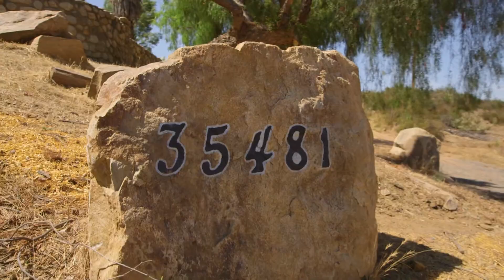Unique Horse Property in Murrieta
This fantastic property is located right in Central Murrieta, just a few minutes from Clinton Keith Road and the I-215. This area is currently in the process of being re-zoned and is a prime area for a builder to come in and build. This would sky-rocket the value of the land in this area! Set on 5.3 acres of prime equestrian land, this handsome ranch-style home features large and open concept single story layout with 3 bedrooms and 2 bathrooms. As you walk inside, you will find an open-concept layout that features upgraded tile floors, huge family room, spacious dining room, a large and open kitchen with a breakfast bar, granite counter tops, plenty of cabinets, newly updated appliances and a large eating area. The master bedroom is large and the master bathroom offers granite counter-tops, dual-basin vanity and a large walk-in shower and a large soaking tub. The second bedroom is good sized and the third bedroom would make for a great guest room or office space. As you walk outside, you will find an attached garage and a great patio area with a ton of potential for the land. A good portion of the property is flat and usable, would be a great horse property. Close to the 215 and 15 freeways, shopping, and the award winning schools.